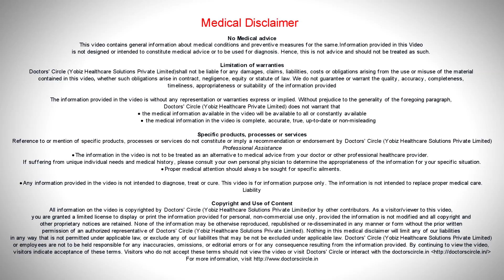Do homeopathic eye drops have any side effects if used for eye infection? - Dr. Sanjay Panicker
Homeopathic eye drops do not have any side effect if you used for eye infection. The most common medication used for eye infection is  euphrasium. Euphrasy is a plant extract and well known that it is a very safe medication if used as an eye drop. It is the mildest plant extract which can be used for eye problems and none of these medicines have any side effects. In fact it will heal the problem at the earliest without any side effects.